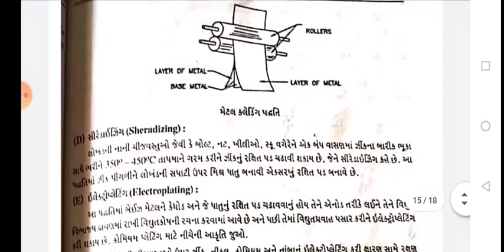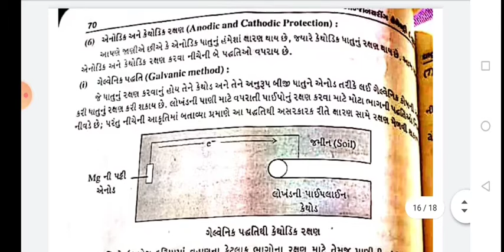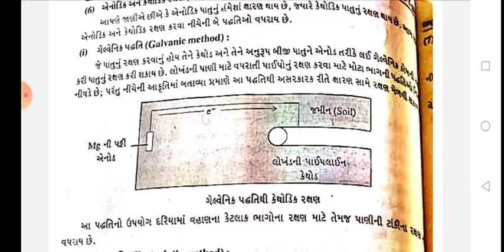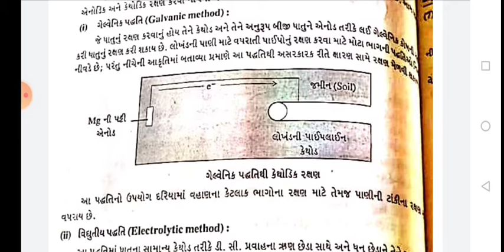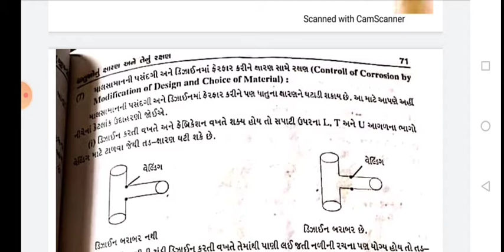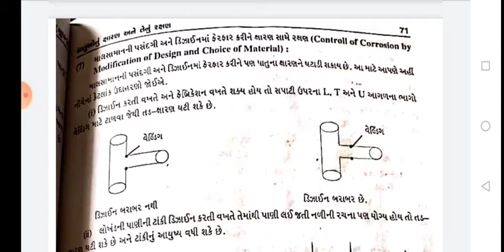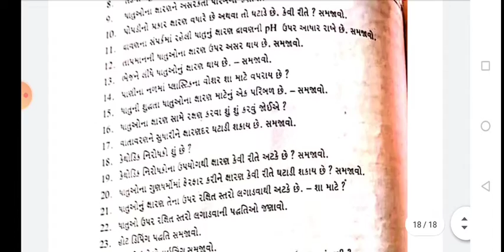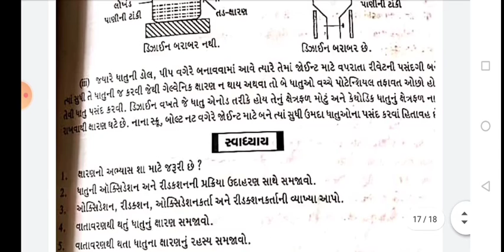chemistry chapter 3rd (part 7)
shederizing, electroplating, cathodic and anodic methods, modification of design,etc...